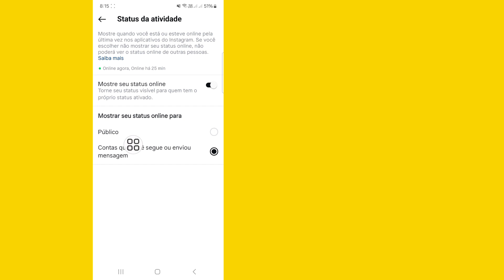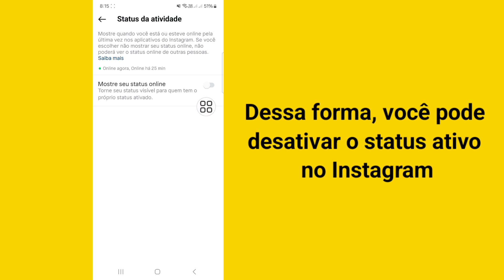Como desativar o status ativo no Instagram | A opção de status de atividade do Instagram não aparece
Como desativar o status ativo no Instagram 2024 |  A opção de status de atividade do Instagram não aparece

 Você verá neste vídeo como desativar o status ativo no Instagram.  Então assista a este vídeo completo, então você pode Instagram mostrar a opção de status de atividade não exibida.